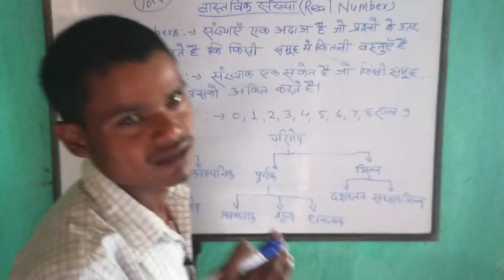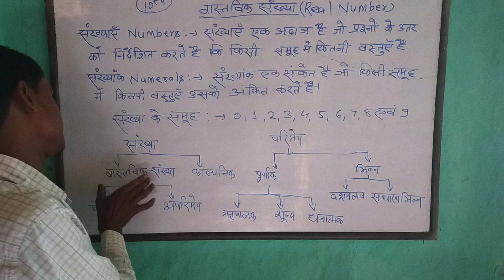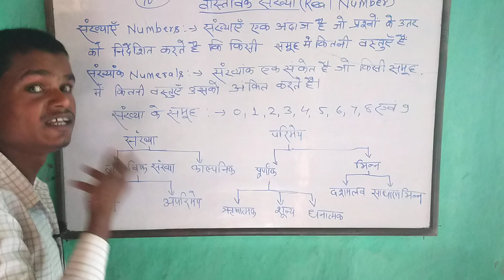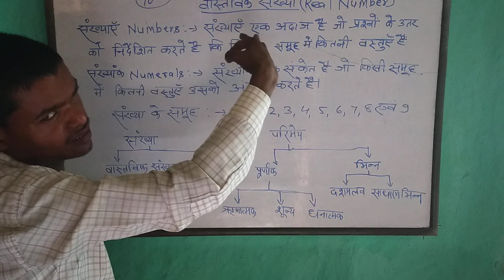Real numbers. part 1वास्तविक संख्या और उसके परिभाषा।परिमेय संख्या, अपरिमेय, और पूर्णांक के समझ।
Real numbers and rational number and irrigation numbers.
वास्तविक संख्या,परिमेय संख्या और अपरिमेय संख्या।